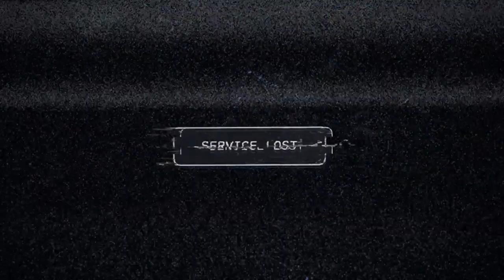Far Cry® 5_ part 1 # wolf gaming # ps4 gameplay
Wolf gaming # far cry5 # ps4 wallktrog